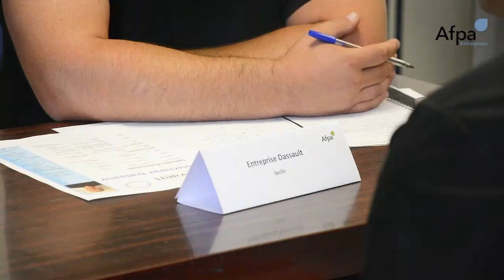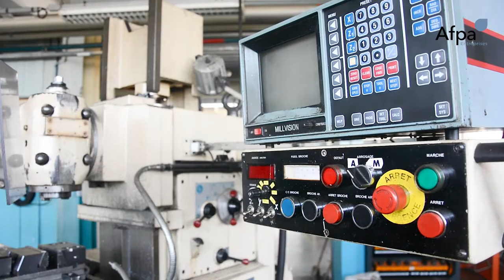Afpa Liévin : un job dating pour découvrir l'usinage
Retour sur le job dating organisé le 03 juillet au centre Afpa de Liévin sur les métiers de l'usinage. Un temps de découverte et de rencontre avec les entreprises pour être recruté et formé sur des métiers qui recrutent.